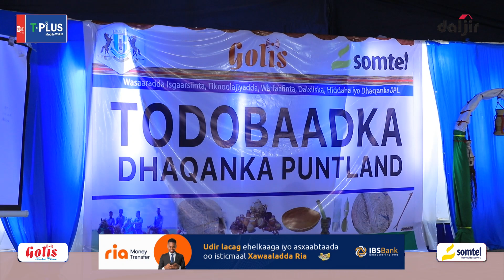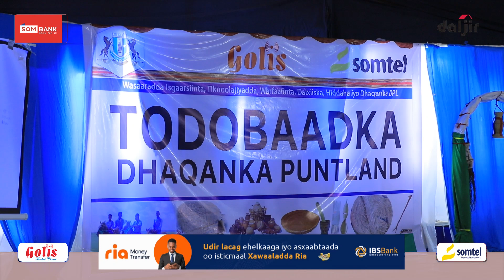hadaljeedinta Agaasimaha guud ee Wasaarada Haweenka Puntland Cabduqaadir Yuusuf Daahir oo Caawa....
hadaljeedinta Agaasimaha guud ee Wasaarada Haweenka Puntland Cabduqaadir Yuusuf Daahir oo Caawa ka qayb galay Munaasabada Xiritaanka Todobaadka Dhaqanka oo Lagu qabtay Magaalada Garowe .